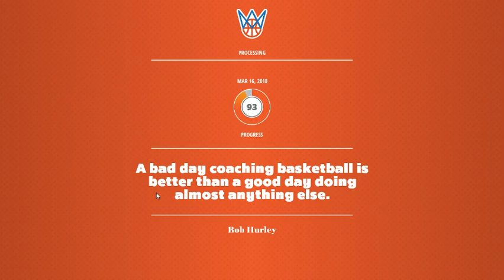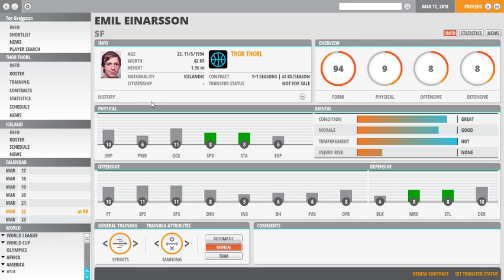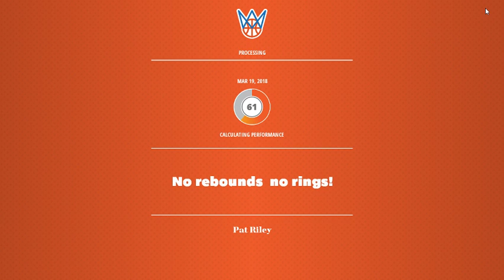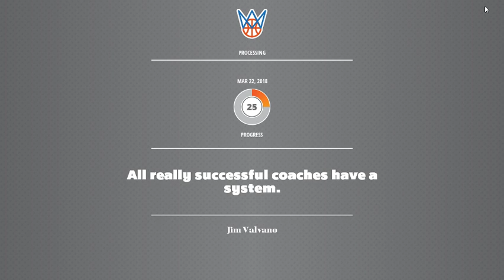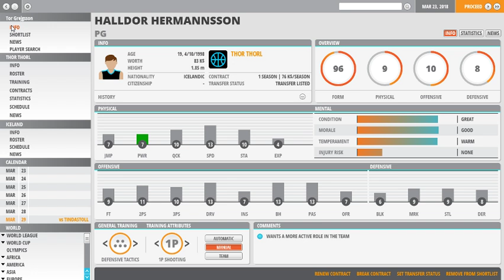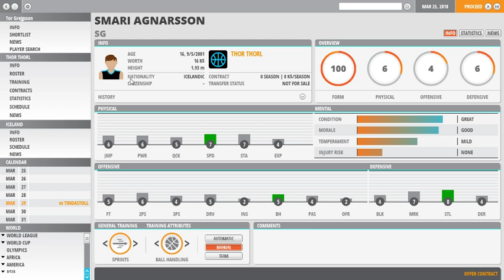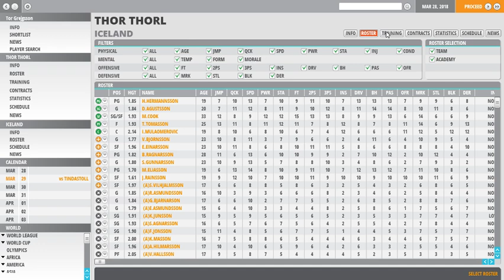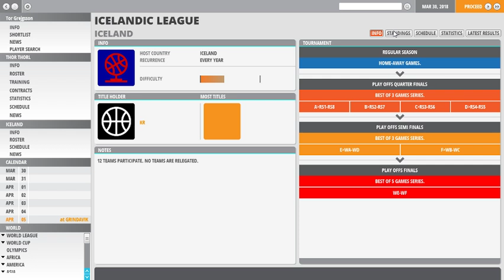World Basketball Manager 2 - Icelandic Premier League (aka Úrvalsdeild karla or Dominos deildin)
Training results for weeks 3/22 - 29
Game results:
L - KR
L - Tindastoll

The team again falls to .500 with a 10-10 record.